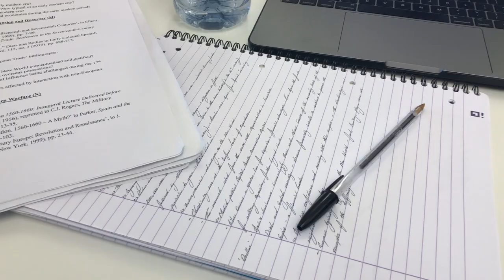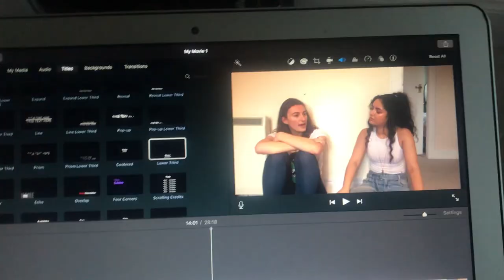A DAY IN THE LIFE OF A ST ANDREWS STUDENT | VLOG 2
Follow us on a normal weekday as students at the university of st andrews as we take you to lectures, tutorials, gym sessions, birthdays and time with friends.
Follow Kiki and Tom on Instagram:
Kiki - @kiki.fazli
Tom - @t0mhodson